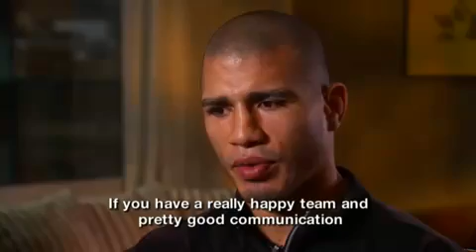Miguel "Angel" Cotto Relocates Camp for Pacquiao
Miguel "Angel" Cotto Relocates Camp for Pacquiao, speaks about how training in Puerto Rico was to much of a distraction, feud with his uncle and why he decided to end there partnership.